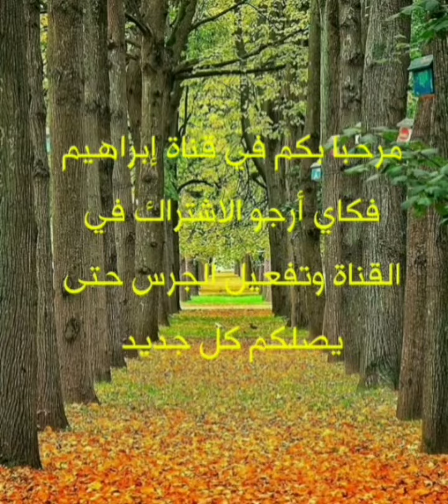اغتيال الناشط صلاح العراقي في بغداد الجديدة